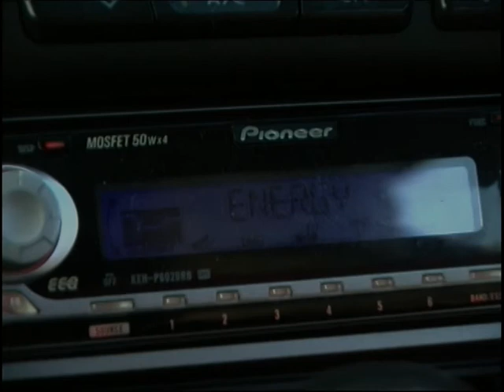NISSAN SKYLINE R34 GT ZU VERKAUFEN FOR SALE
The SKYLINE is for sale! I am looking for 8.000€ !